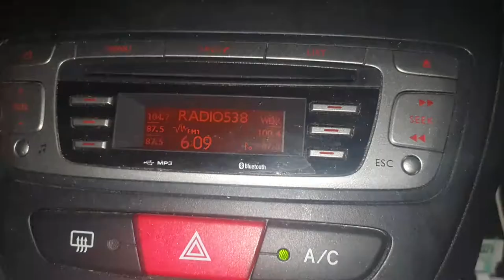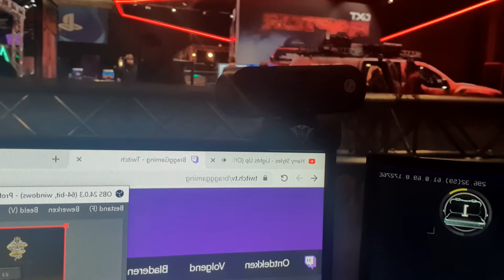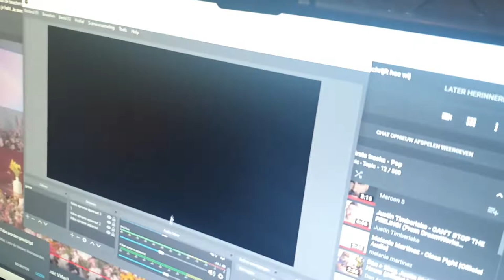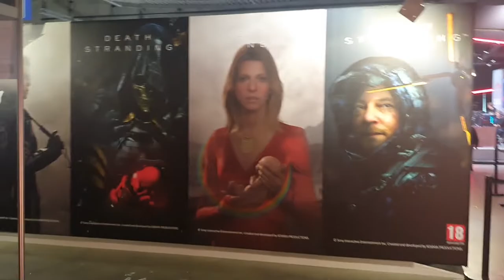STREAMEN IN AHOY TIJDENS DREAMHACK! (#10)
Gezellig streamen in Ahoy! Dat was wel even super leuk!